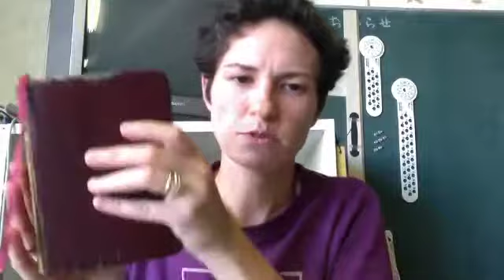Be Holy As He Is Holy! / An Encouraging Word From Peter